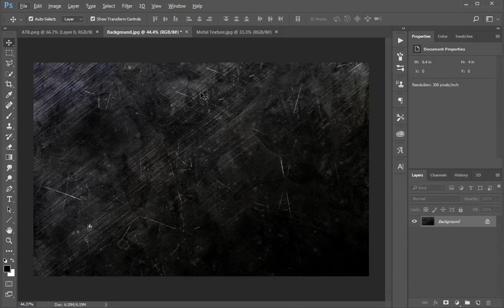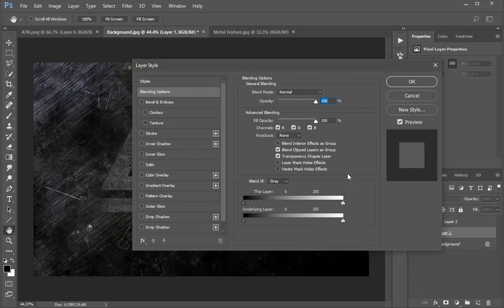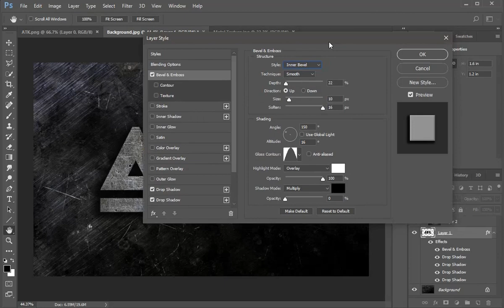How To Make Metallic Text Effect in Photoshop CC 2018 (Voice)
Inspired from Avnish Parker

Tags Ignore :

How To Make Metallic Text Effect in Photoshop CC 2015
How To Make Metallic Text Effect in Photoshop CC
How To Make Metallic Text Effect in Photoshop CS6
How To Make Metallic Text Effect in Photoshop CC 2017
How To Make Metal Text Effect in Photoshop CC 2018 (Voice)
How To Make Metal Text Effect in Photoshop CC 2015 (Voice)
3d metal text effect in photoshop cc 2018